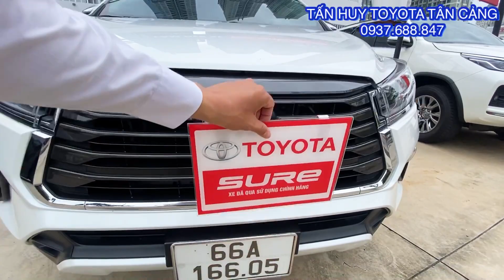Giảm Giá 3 xe lướt: Innova Venturer 2022, Innova 2022 2.0G, Fortuner 2019 Nhập Khẩu Toyota Tân Cảng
Cam kết:
1. Động cơ, hộp số chưa từng đại tu.
2. Không đâm đụng ảnh hưởng tới khung gầm kết cấu.
3. Không thuỷ kích.
4. Hồ sơ, pháp lý rỏ ràng.
5. Nguồn gốc xuất sứ rỏ ràng.